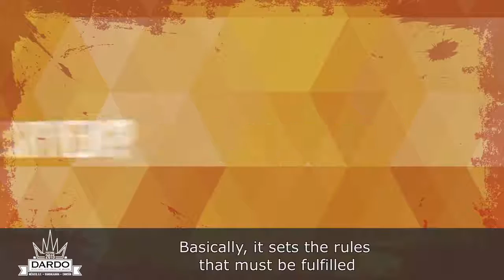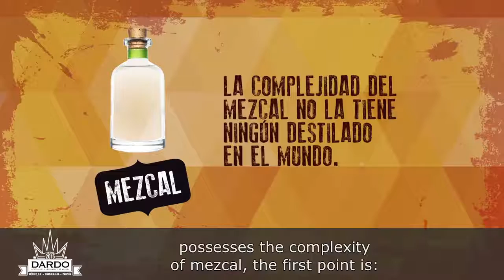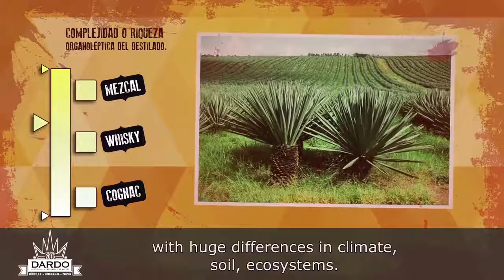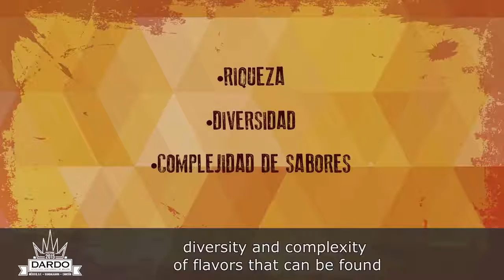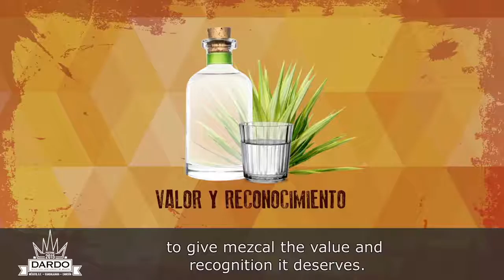Comparativo El Mezcal contra el Whisky y el Cognac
comparativo entre varias bebidas. y porque es mejor el mezcal